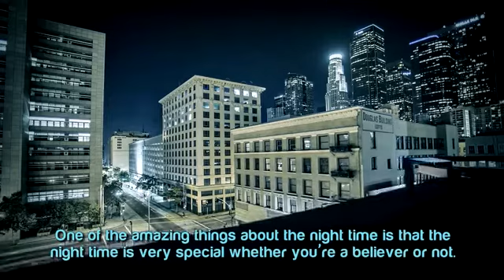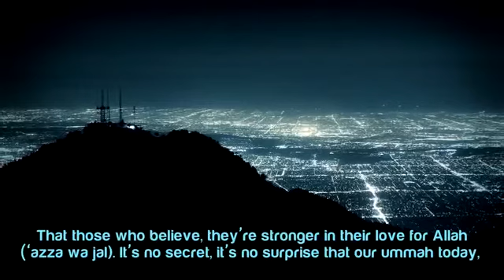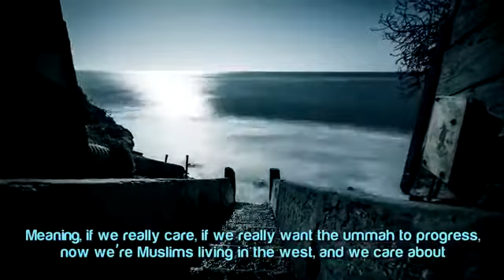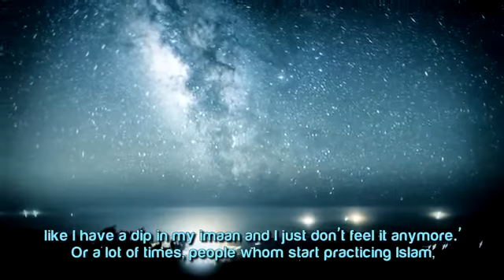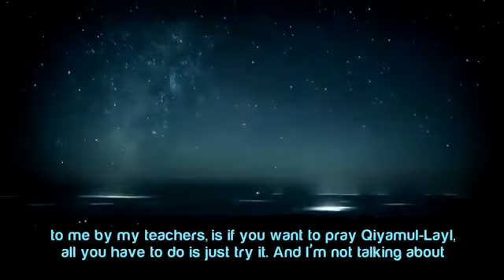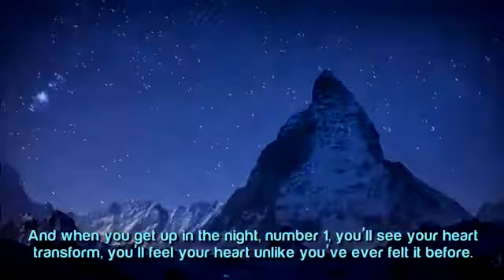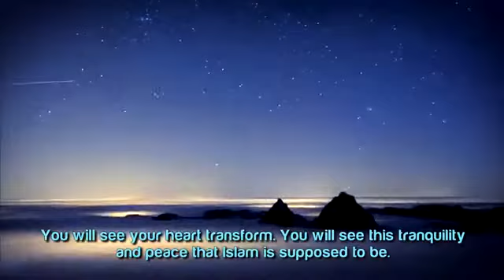🟣10 Minutes Before FAJR┇ALLAH IS VERY CLOSE TO US ﷲ WAITING FOR US TO MAKE DUA🙏 by Saad Tasleem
Thank you❤️True Knowledge Seeker